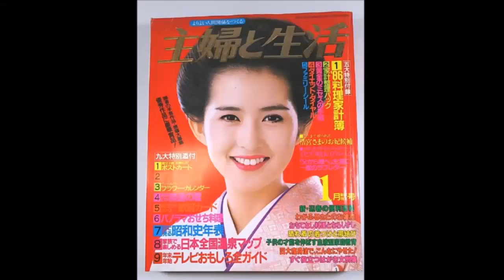【古手川祐子】画像集 美人で可愛いアイドル女優 Yuko Kotegawa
古手川祐子こてがわ ゆうこYuko Kotegawaの画像集です。
1959年（昭和34年）7月16日生、大分県大分市出身の女優。
1976年（昭和51年）、コンテスト（ミスサラダガール）で優勝（名取裕子が準優勝）。CMに出演し芸能界デビュー。
1977年（昭和52年）、「幕末未来人」で女優デビュー。
1985年（昭和60年）、映画「春の鐘」でヌードを披露。その他の映画ではラブシーンも演じる。